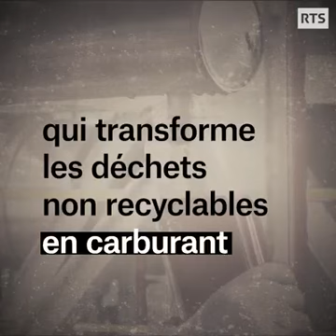VIDEO Nature Quadrimaran Nettoyeur Superbe Pour Bientôt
Document RTS Info